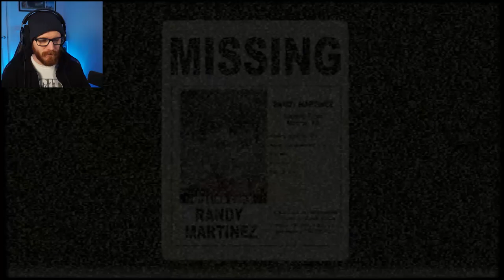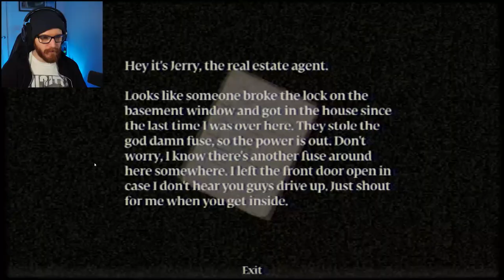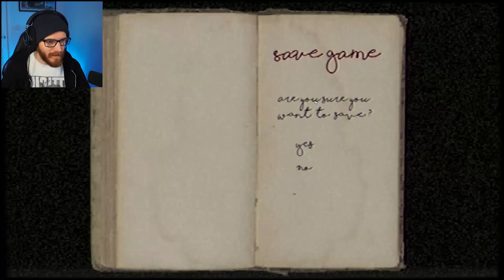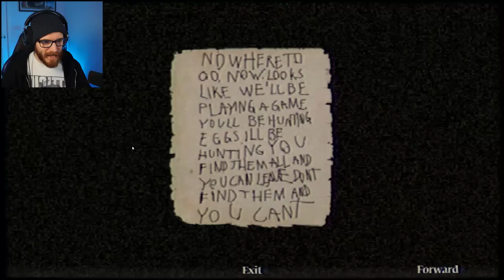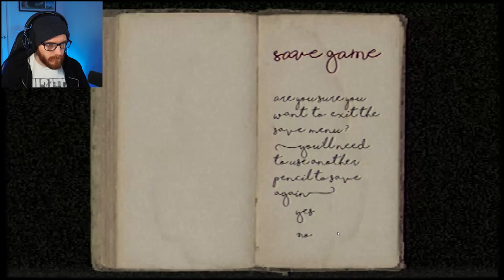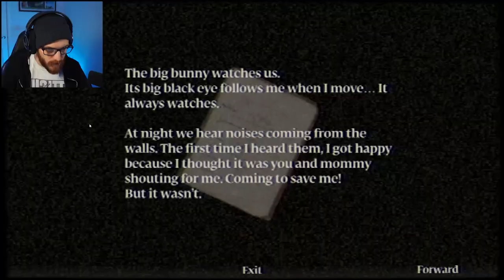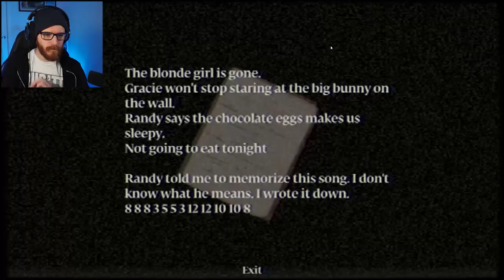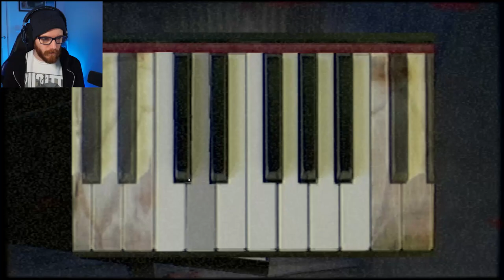ESCAPING THE MURDEROUS EASTER BUNNY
Hello everyone, and welcome to Murder House. This is a game by popular indie developer, Puppet Combo. It's awesome. The sound design and gameplay are fantastic. Excited to play more Puppet Combo in the future.

Equipment;